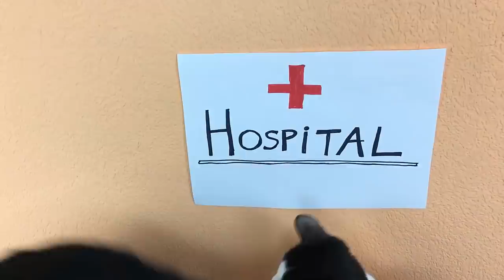Mis gatitos bebés Luna y Estrella cuidando a su muñeca con mamá y juguetes para niños FUNNY CATS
Los gatitos bebés Luna y Estrella cuidando a su muñeca con mamá. Los gatos graciosos están jugando a que cuidan a la bebé Nenuco que tiene resfriado con juguetes para niños. Video de gatos chistosos que hablan.